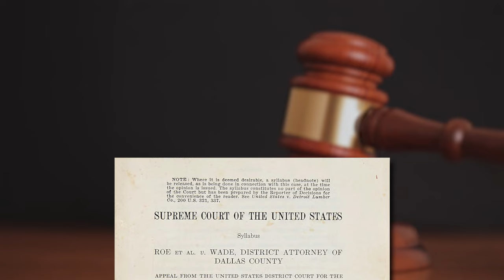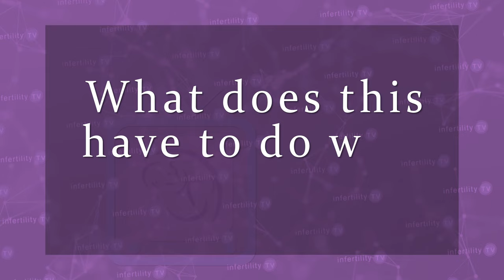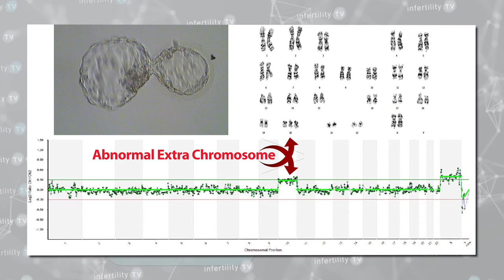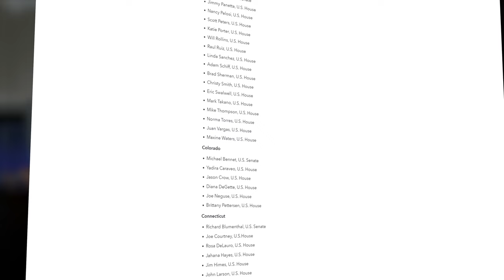There is a very real danger that IVF could be banned in the USA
IVF in the United States may be banned in the next few years. Think we are exaggerating? Its already begun. Anti-abortion (forced birth) laws have already restricted IVF in some states. Several states have passed or are trying to pass personhood laws to ban IVF, contraception as well as all abortions (even from rape and incest).

Fertility doctor Randy Morris M.D. explains the danger and what you can do to protect your constitutionally guaranteed reproductive rights

Chapters
0:00 Dr. Randy Morris M.D. Fertility expert
0:39 What is Roe versus Wade?
1:09 Abortion bans return to the USA
1:22 Religious view about a fertilized egg
2:00 What happens during IVF?
3:04 Anti abortion laws can be used to outlaw IVF
3:24 Personhood laws would also criminalize IVF
3:54 Medical societies and doctors oppose these laws!
4:08 What can you do to save IVF?
4:54 Religious extremists have always wanted to outlaw IVF
5:26 It is up to you to Protect Reproductive Rights

Dr Morris is a practicing IVF and infertility expert who sees patients at IVF1 located in the Naperville Fertility Center. He is a fully licensed physician and board certified in Reproductive Endocrinology and Obstetrics and Gynecology